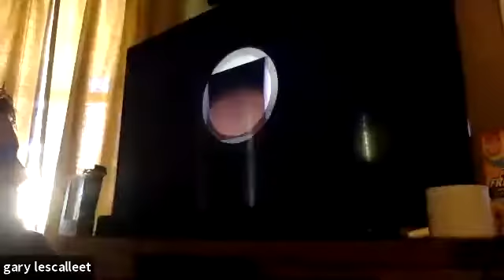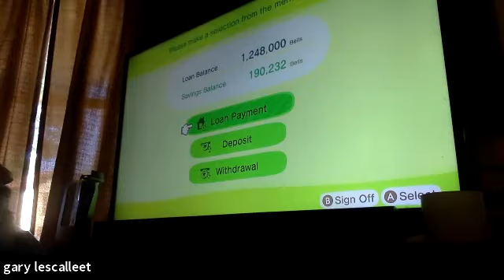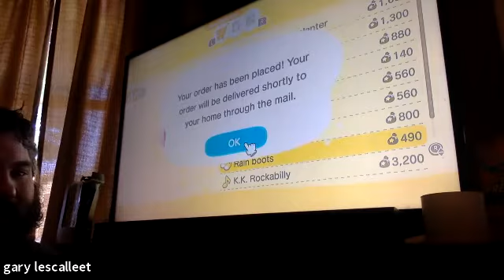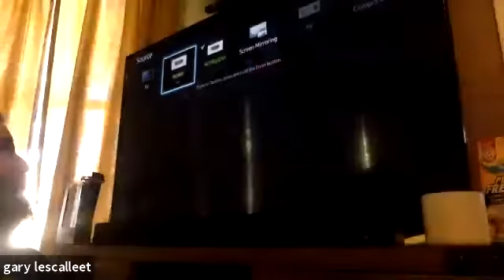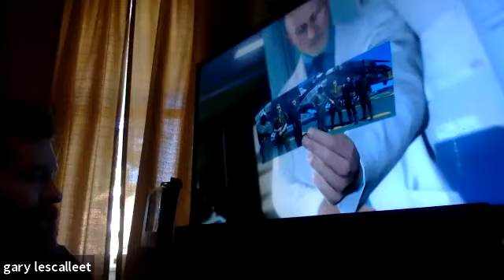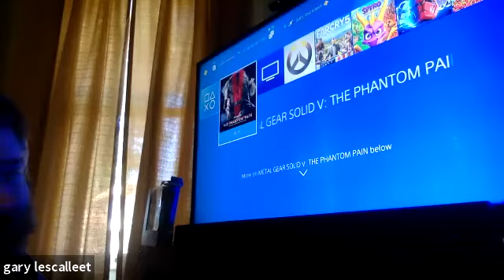PALS TV - Gaming with Gary